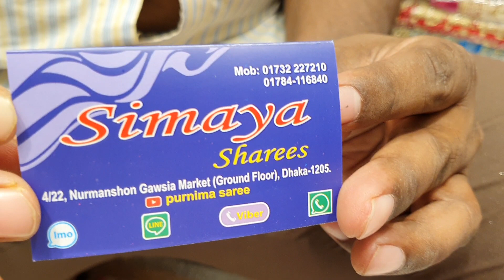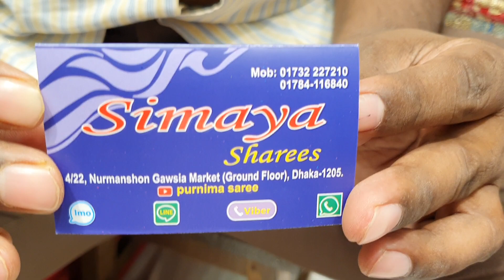premium collection Jharkhan stone bridal LEHENGA unlimited